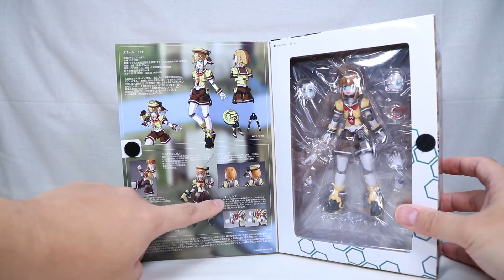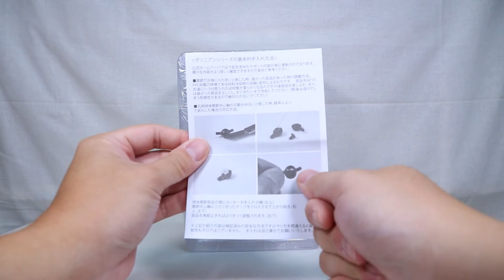『おもちゃの国アリス』 #1055 「ポリニアン エミールの紹介」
初紹介となる「男の子」として立体化されました。
今回は「ポリニアン エミール」を紹介します。

実際の発売自体は#989で紹介した モートロイド ピンクルよりも前の商品となっています。

基本的な可動範囲自体は男の子と女の子では大きく異なる部分がなく
従来と同様に動かすことが出来ます。

付属品は交換用表情パーツ2種、交換用手首数種、
マルチパルスガン、リストデバイス、マリンレーダー帽、カバンが付属しています。

表情パーツの交換方法や各所の可動域の広さ自体は
従来の物とほぼ同様となっています。
付属のマリンレーダー帽は根元が可動するのでやや斜めに取り付けることが出来ます。

マルチパルスガンやカバンは持ち手で保持することが出来、
背中や腰部のハードポイントに取り付けることが出来ます。

リストデバイスは取り付ける際に一度腕を関節から取り外した後に
取り付けますがリストデバイス自体はしっかりと固定されないので
もう少し強固な取付だったらより良かったと感じました。

腰部パーツは背面の固定パーツを取り外すことで可動域が広くなるので
脚部の可動の際に干渉となってしまった原因をなくすことが出来ます。

パッと見では男の子要素が皆無ですが
腰部パーツを取り外すことで股間が膨らんでいてお尻部分が
女性素体と比較してやや丸みが少ない形状となっています。
その点のみの見分けとなっているので腰部パーツがあると
見分けがつかないのでもう少しはっきりとわかるような見た目でも良かったと感じました。

付属品は豊富で可動域も問題ないで良かったのですが
もう少し見た目も男の子らしさがあっても良かったと感じました。

次回はそんなエミールを女性化させてしまうパーツを紹介します。

『ねんどろいど』
『figma』
『艦これ』